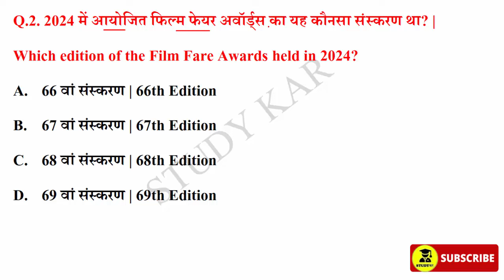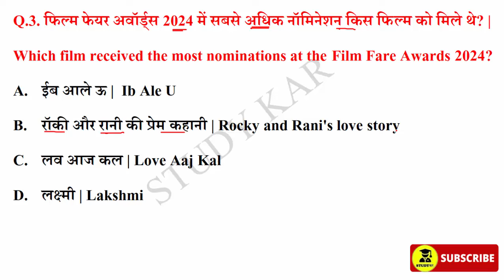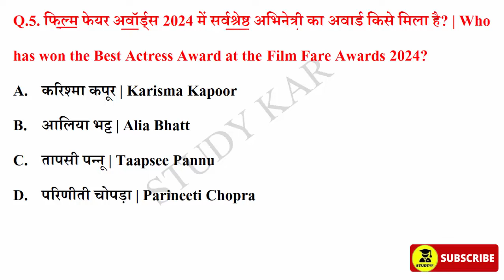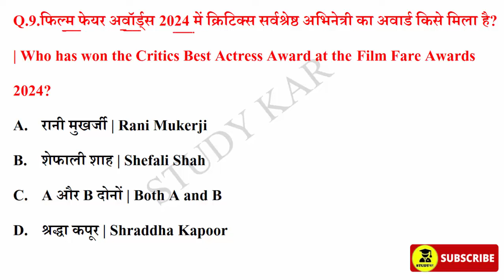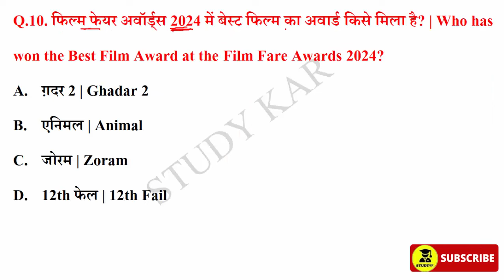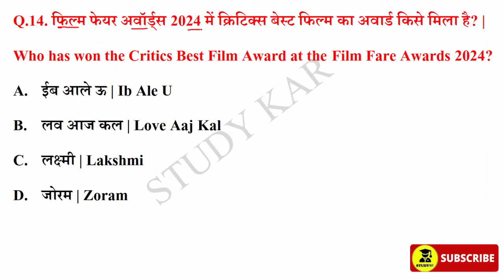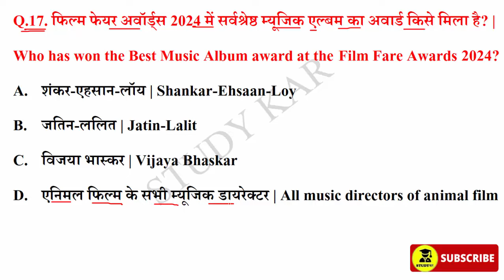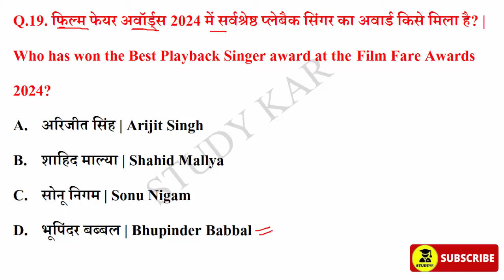69th Filmfare Awards 2024 | फिल्मफेयर अवॉर्ड्स | Awards and Honour | Current Affairs 2024 | SSC | Gk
filmfare awards 2024 nominations,
69th filmfare awards 2024,